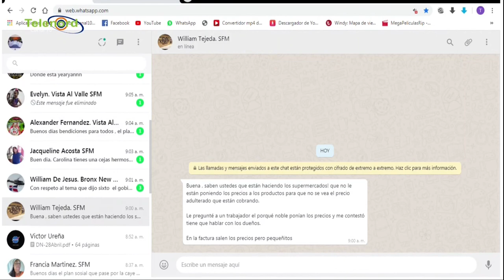El gobierno debe decir en cual etapa de la crisis estamos ahora según Francis Rodríguez